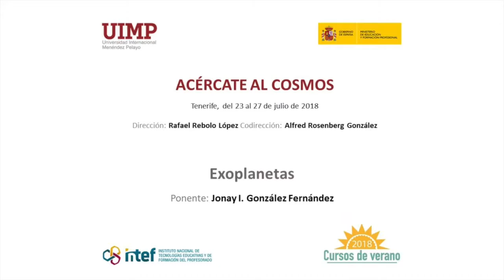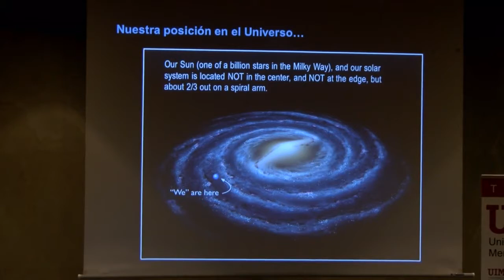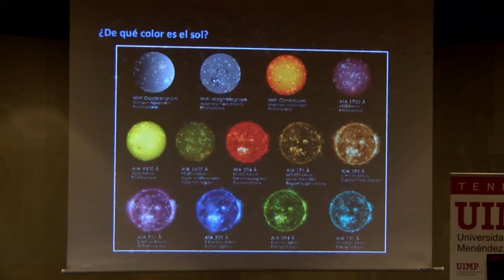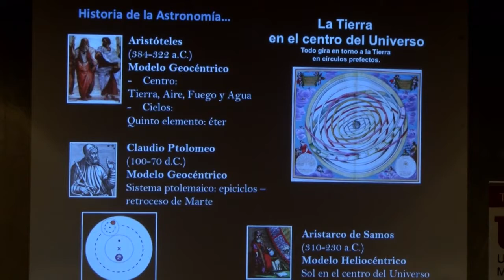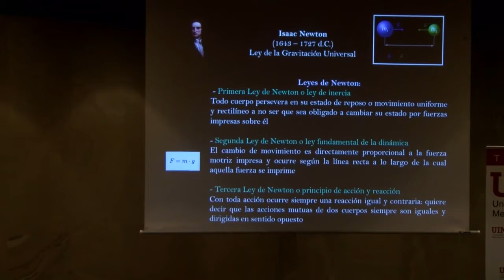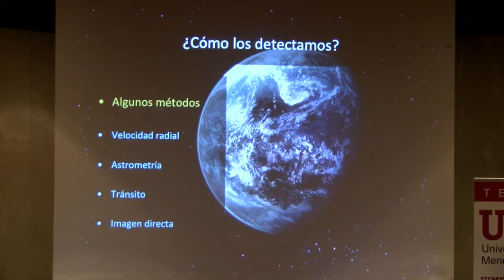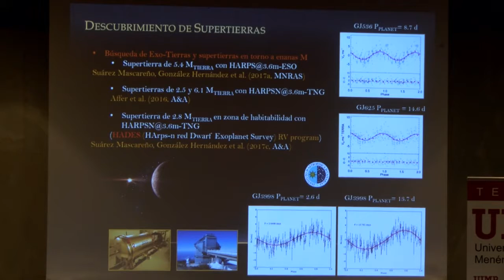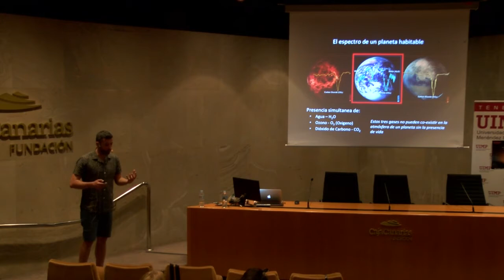05 exoplanetas - Jonay González Hernández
Conferencia de Jonay González Hernández investigador del Instituto Astrofísico de Canarias en el curso "Acércate al Cosmos" celebrado en Santa Cruz de Tenerife en el marco de los cursos de verano que organizó el Instituto Español de Tecnologías Educativas y Formación del Profesorado en colaboración con la Universidad Internacional Menéndez Pelayo en julio de 2018.